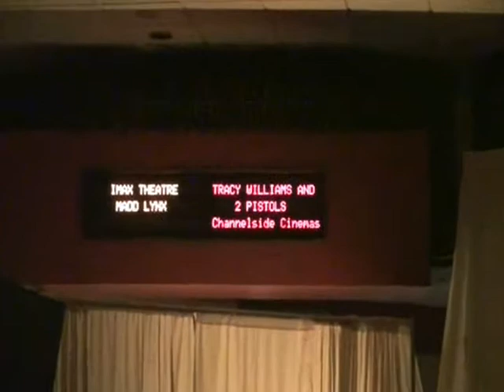Tracy Williams live at club Dolce Vite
Tracy williams performs live at club Dolce Vite superbowl weekend.